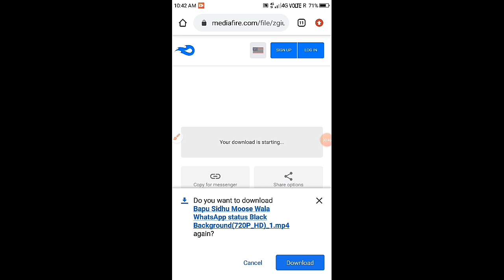Money Aujla Rap Status Song Willpower Ks Makhan Ft. Money Aujla Black background WhatsApp status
Download This Status To MediaFire

If You Download This Status It Will Cut Automatically to 30 Sec So Don't Worry

Song: Willpower
Singer:Ks Makhan Ft Money Aujla
Label: GeetMP3

Song: Willpower
Label: GeetMP3

Song: Willpower
Label: GeetMP3

Please Don't Block This Video

:Tags;

Stay Home Be Safe From Corona Virus